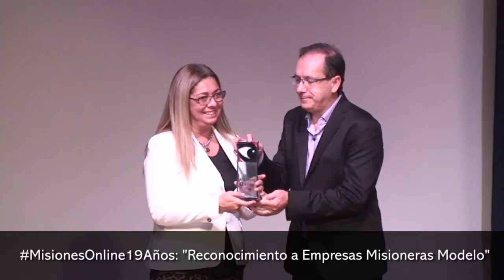MisionesOnline19Años: "Reconocimiento a Empresas Misioneras Modelo"